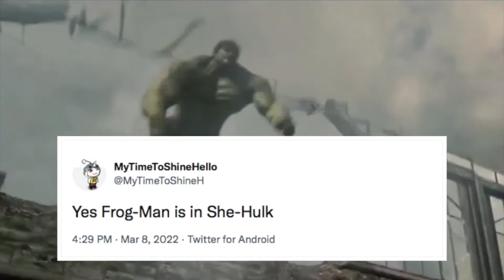She-Hulk Will introduce frog man